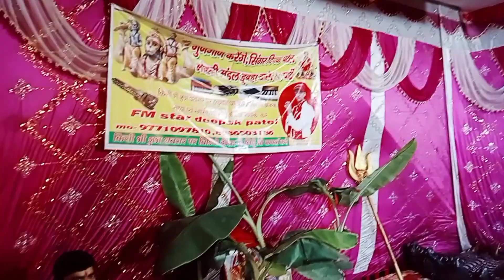singer deepak patel live program